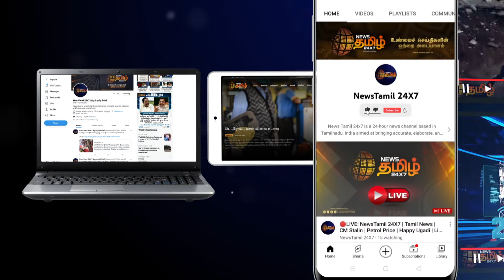நாகையில் பள்ளிகளுக்கு விடுமுறை | School Holiday in Nagai | Heavy Rains | TN Rains